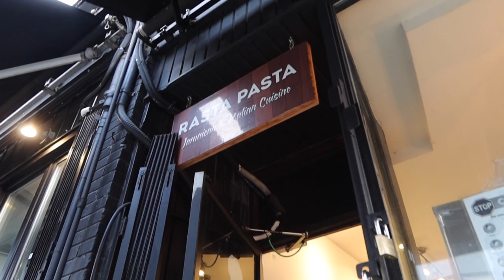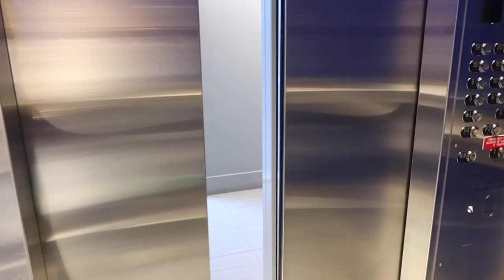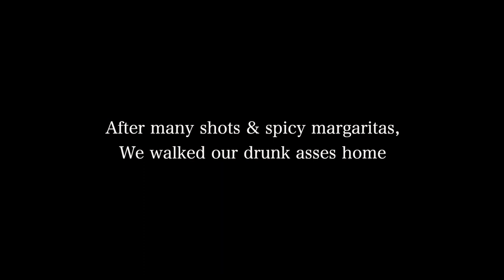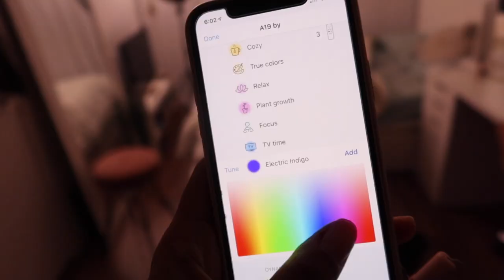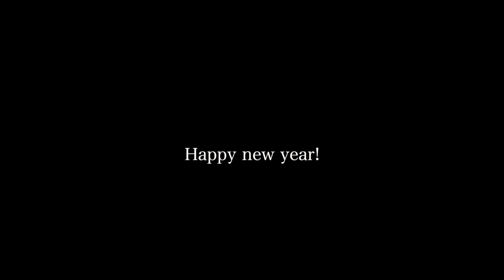vlog: A very wholesome (& messy) new-years eve!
Follow ashira: @ashira.saluja

Age: 26
City: Toronto
Camera: G7x Mark III
She/Her